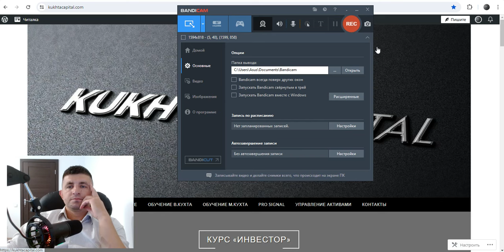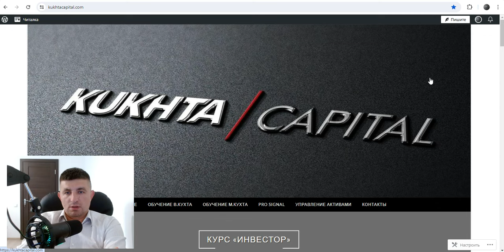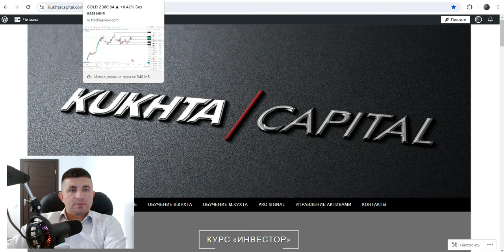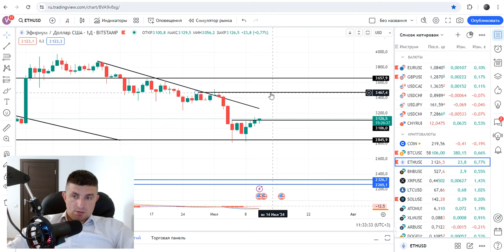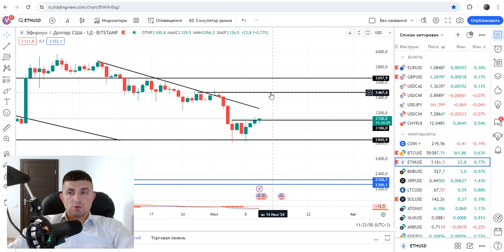Обзор рынка: Gold, Silver, DXY, EUR/USD, GBP/USD, Bitcoin, ETH | AMarkets